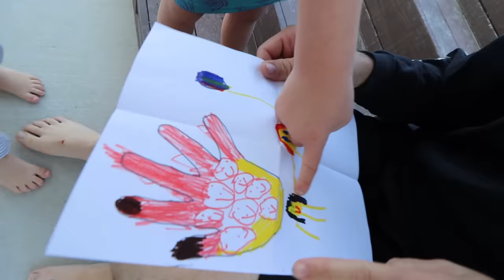BABY BiRDS just HATCHED!! Backyard bird nest babies are born! and a fun FATHERS DAY family routine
HAPPY FATHERS DAY to all the human and bird dads 🤎

Best Fathers Day Day Ever 1210

HAPPY FATHERS DAY!! Ok its a little late, but still happy fathers day! This morning, while i'm still sleeping, Jenny and the kiddos grab the vlog and start filming. They have come up with some great morning surpises for me. Starting of with some hand made fathers day cards! I love how much the kiddos love doing crafts and being creative. After the cards are all ready its time to move on to making breakfast.

This isn't your normal morning breakfast routine though. They are making French toast, my favorite, but they are making them all colorful! Like they would with pancake art!! They then set up a picnic in the backyard  and wait to surprise me!! After a few minutes of basically playing hide n seek (i couldn't find the family lol) they surprise me with "Happy Father's Day" and big hugs. I love it!! Best Father's day ever! The also gave me a present that i unbox to find custom M&M's with my face on them, an amazing dinosaur shirt, and a Star Wars decoration for my new desk at the spacestation!!

After we eat, we look at some old hand prints Adley and Niko Bear made in the cement, Adley does some amazing tricks on the trampoline, and Niko Bear and I have a water battle in the hot tub!! we then head downstairs and have lots of family fun making and playing pretend in a giant fort!!

Today was so much fun. I'm so grateful for my family, for both my dads (that's right i have two and they are both amazing role models and supports for me), and hope all the dads out there watching had a great fathers day!!

But wait! the vlog isn't over. Jenny and the kiddos surprise me with super cute questions and answers session seeing what Adley and Niko Bear will say about me! I love it!!

Watch Adley's last video: FAMiLY SURViVOR on ROBLOX!! Adley and Friends play mini challenges to not get voted off the island

Watch yesterday's Best Day Ever: WATER SLiDE x2 with Adley & Niko!! Ultimate Beach Day swimming at pirate island and the dino story

Don't forget to get Adley's free apps:
UNICORN CATCH

FUN WITH ADLEY:
AforAdley.com